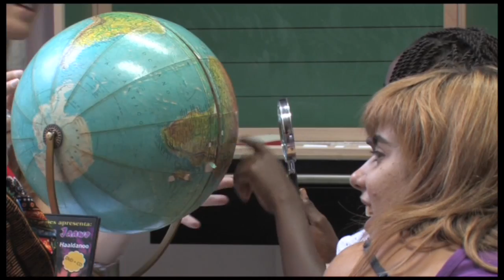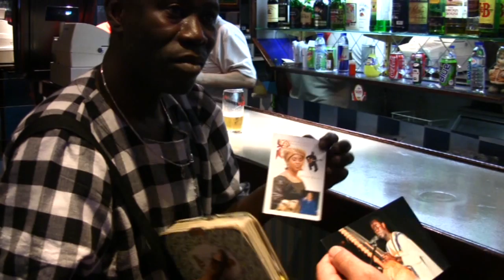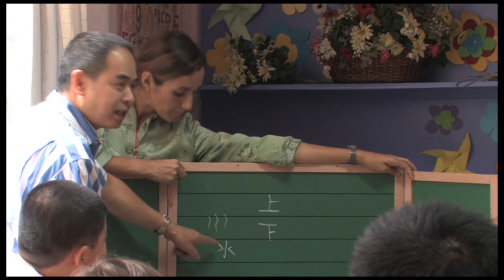LADO A LADO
LADO A LADO / SIDE BY SIDE
Vídeo para Instalação no FESTIVAL TODOS, Setembro de 2011
Autoria: José Barbieri;
vídeo: Rafael Del Rio, Solange Carvalho;
Uma instalação vídeo que revela pormenores de vida das diversas comunidades que habitam e trabalham no interior deste bairro. Lado a lado, um colectivo de videastas percorre o bairro, vai ao encontro de pessoas que o acaso faz encontrar. Realizamse entrevistas que se gravam. Nestas entrevistas, as pessoas partilham a sua língua e cultura de origem, as expectativas de vida actuais, o seu quotidiano e relações, o seu imaginário. O resultado será uma instalação vídeo na rua, porta para outros universos humanos. As projecções sucedem-se mostrando um caleidoscópio de cantos, contos, roupas, danças, silêncios, lugares e olhares.